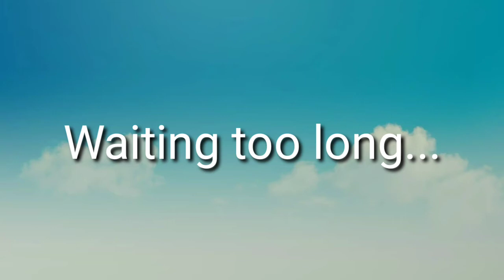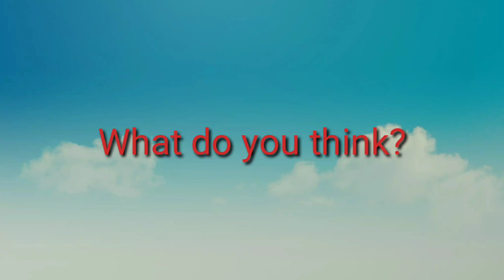Eiyuden Chronicle [Core Creators of Suikoden Series]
Will Eiyuden Chronicle be the next Suikoden?

Suikoden is a turn-based RPG game with a great selection of characters and a vast storyline that interact with each other.

Eiyuden Chronicle was announced by the Rabbit & Bear Studios last July 25, 2020, its planned launch on PC in 2022 Fall.